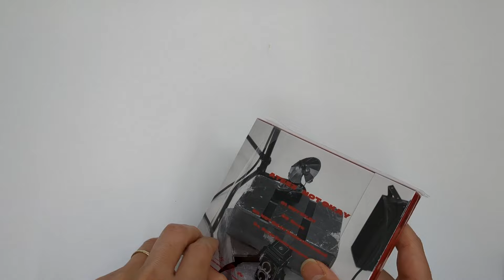[Unboxing] ATEEZ: NOT OKAY [Limited Edition / Type B]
Description
ATEEZ to release the third single in Japan! Their second full-length album "THE WORLD EP.FIN : WILL" reached No. 1 on the "Billboard 200," and they are now globally popular. The title song "NOT OKAY" was newly written for this Japanese original single. The limited edition type B comes housed in a slipcase. Includes a 36-page photo book and a selfie trading card (B) randomly selected from 16 kinds.

Tracklisting
1
NOT OKAY
NOT OKAY
2
Days
Days
3
NOT OKAY (Instrumental)
NOT OKAY (Instrumental)
4
Days (Instrumental)
Days (Instrumental)